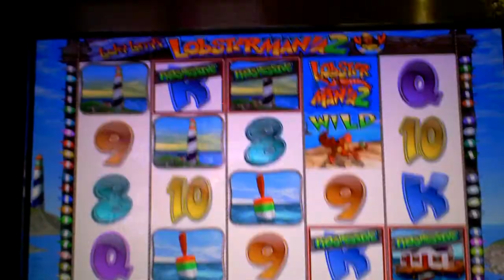Lobster Mania 2 Slot Machine Proggressive